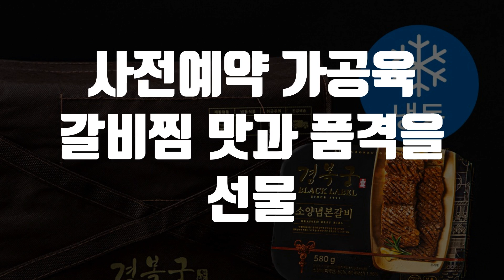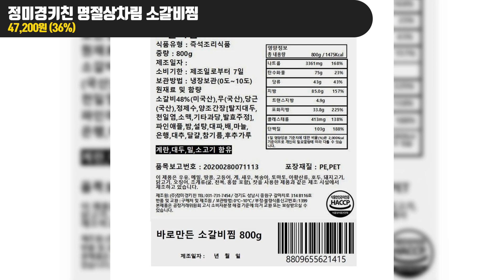추석선물세트 사전예약 경복궁 본갈비, 정다운 훈제오리, 정미경키친 소갈비찜 가공육 햄 특가 9월 5일까지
00:00 사전예약 가공육 갈비찜 맛과 품격을 선물

00:05 경복궁 소양념 본갈비 (냉동), 580g, 2팩, 9월 12일 도착 9월 5일까지 사전예약 가능

00:32 정다운 마늘을 담은 훈제오리 슬라이스 400g + 훈제 돼지 삼겹 슬라이스 400g + 스모크 닭다리 500g 선물세트, 1세트, 9월 13일 도착
9월 5일까지 사전예약 가능

01:04 정미경키친 명절상차림 소갈비찜, 800g, 1개, 9월 12일 도착
9월 5일까지 사전예약 가능

쿠팡 추석선물세트 기획전 바로가기
👉추석 페스타 50% (~9/16)

이번 영상에서는 쿠팡의 추석선물세트 사전예약에서 만나볼 수 있는 고기 선물세트 3가지를 소개합니다. 9월 5일까지 사전예약을 통해 최대 50% 할인 혜택을 받으세요. 경복궁 소양념 본갈비는 고급스러운 맛과 풍미를 자랑하며, 정다운 훈제오리 & 돼지삼겹 선물세트는 훈제 고기의 깊은 맛으로 특별한 명절 상차림을 완성합니다. 정미경키친 명절상차림 소갈비찜은 부드럽고 깊은 맛이 일품으로, 가족과 지인들에게 최고의 추석 선물이 될 것입니다. 이번 추석엔 품격 있는 고기 선물세트로 감사의 마음을 전하세요!